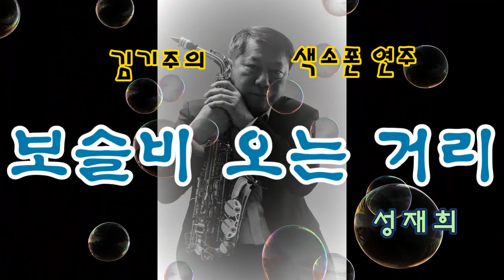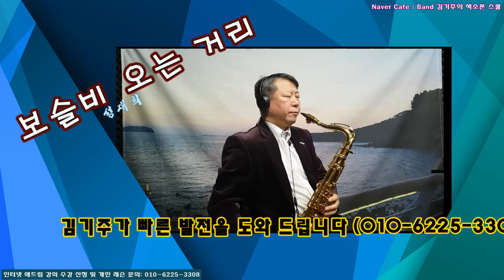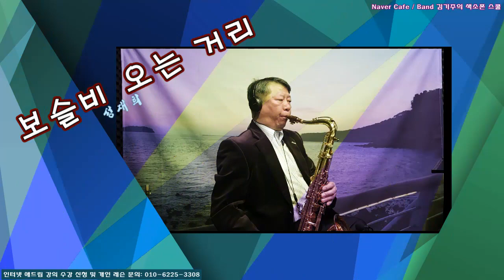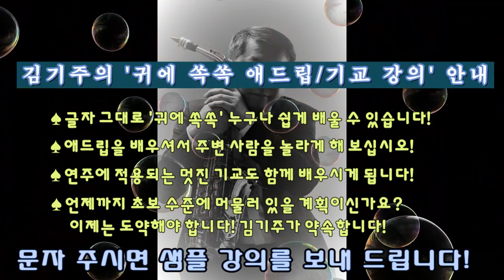김기주의 색소폰 연주; 보슬비 오는 거리